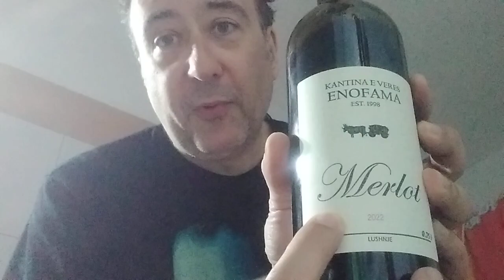Enofama 2022 🇦🇱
Vino tinto de Lushnje, Albania. Tipo de uva merlot. Cosecha 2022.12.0% de alcohol.